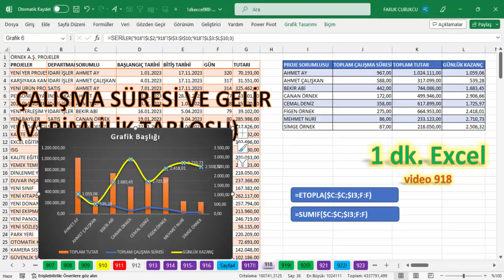Excel 1 Dakika - Basit bir verimlilik tablosu